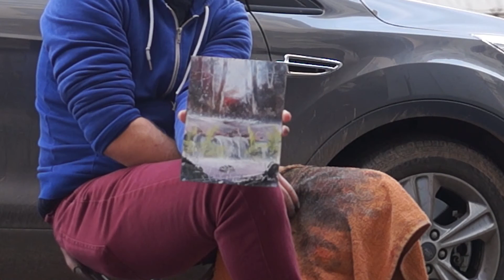Акценти. Вуличний художник Влад Андрєєв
Вінничани вже декілька тижнів мають змогу насолоджуватись творчістю в стилі Spray Paint Art прямо на вулицях міста. Вуличний художник Влад Андреєв, хлопець, який не маючи художньої освіти, подорожує Україною вже 5 років та вражає людей своєю творчістю.